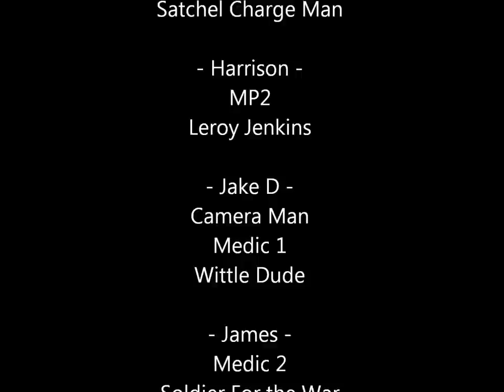Vietnam : Tet Offensive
our final exam project for History.